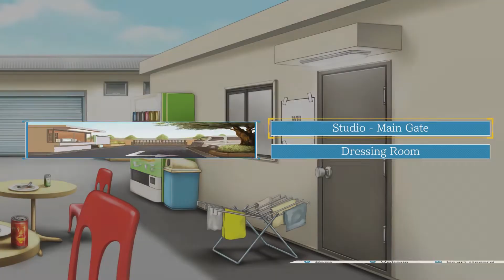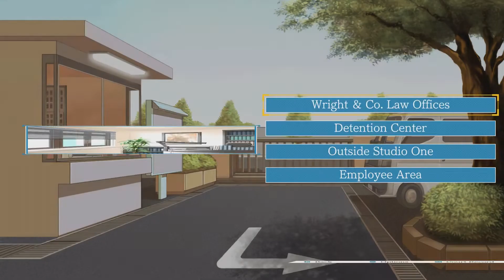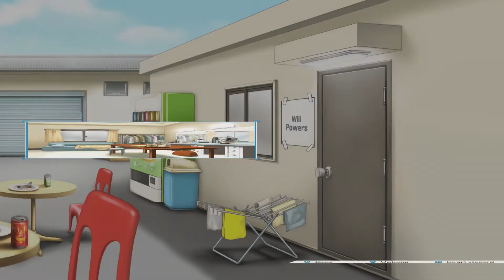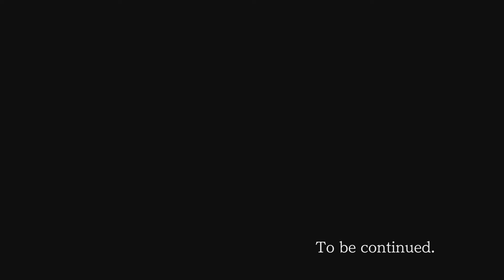CODY SAW IT ALL! - Phoenix Wright: Ace Attorney (Part 13)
It turns out that the kid that comes into the studios saw it all, and we go on a wild goose chase to get some answers out of him. And some wild voice acting like it came straight from Funimation ensues,